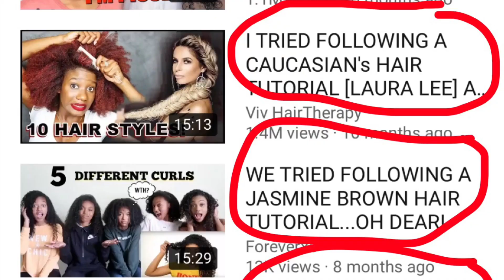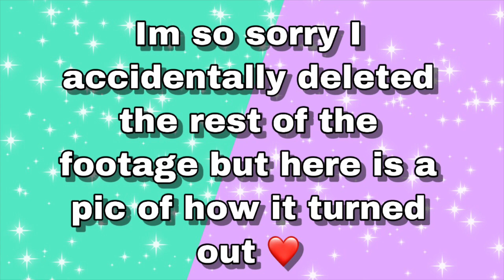I Tried Following A Natural Hairstyle Tutorial 😬/Jahnií’s Hair journey Ep~3